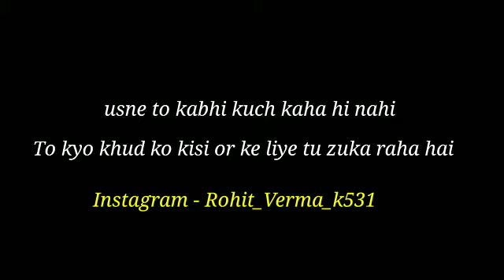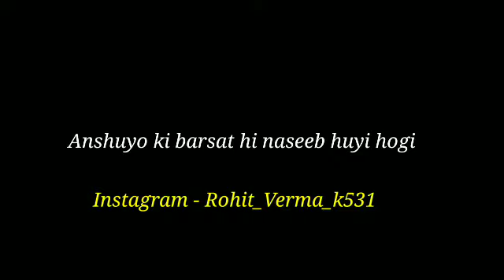Pyar Nahi karti || Rohit Verma || Whatsapp status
Hloo everyone am Rohit Verma
To show this Sad Video

And this use the background music
Not more